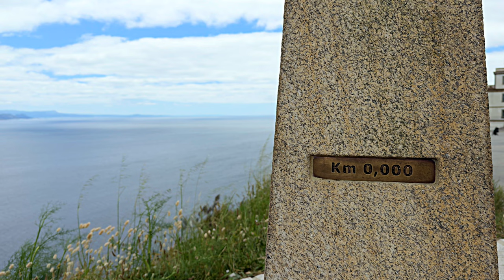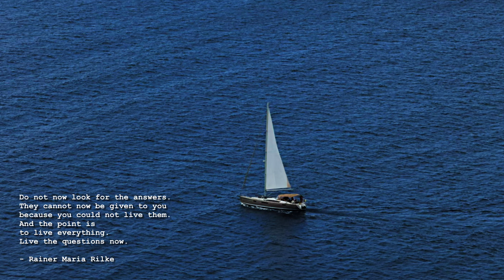what IS the Camino de Santiago? Camino Diaries #37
The Camino de Santiago isn't just a long walk - it's a mirror that reflects your true self. In this video, I take you on my journey from struggle to serenity, where illness and injury became unexpected gifts, resetting my path in ways I never imagined.

From the initial challenges to the effortless flow, from the pain to the unexpected joys, the Camino dispensed both in equal measure.

As I approached the lighthouse at Finisterre, I found myself in a whirlwind of emotions. The Camino had challenged me beyond my expectations, stripping away my defenses and forcing me to confront my inner self. Discover how this pilgrimage became a profound encounter with the person I am beneath the surface, and why the Camino is so much more than just a walk.

Join me at the edge of the world in Finisterre as I reflect on this extraordinary adventure that forced me to ask the right questions, rather than seek easy answers.

Discover why, in the end, the Camino is not just about the people you meet, but about meeting yourself.

So come walk along with me…

shot and edited by the flesh of my teeth on iPhone 15 Pro Max (the "Everything Machine"), shot in Apple LOG x265, video Editing in LumaFusion, audio editing in Hokusai, Comica wireless microphones , external audio recorder Roland DR-07 🥰, writing in the great Drafts app.